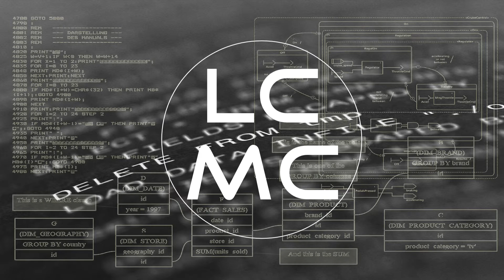[Cinematic] LCMC - Machine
Download "Machine" and use it in your commercial, monetized YouTube videos for free. You only need to link the track in the description ! If you use it for any other purpose than YouTube, Vimeo etc., please put the name of the song and the artist in the credits of your video.

This song was inspired by the amazing 'Person of Interest' Soundtrack by Ramin Djawadi. If you like this song you maybe like the score from 'Person of Interest' as well, just have a look !

My music was featured on heroboard !

►BACKGROUND PICTURE:
Public Domain Picture by 'geralt'